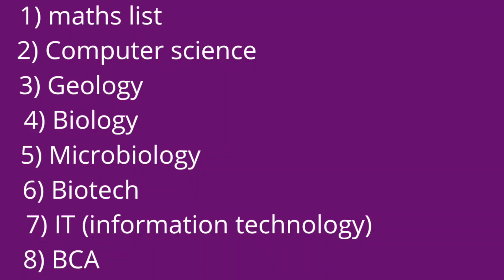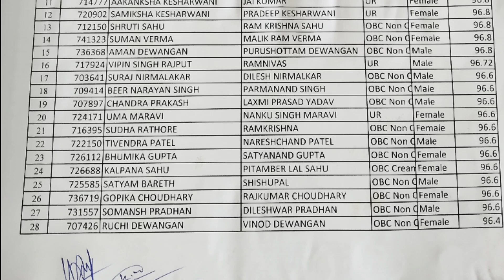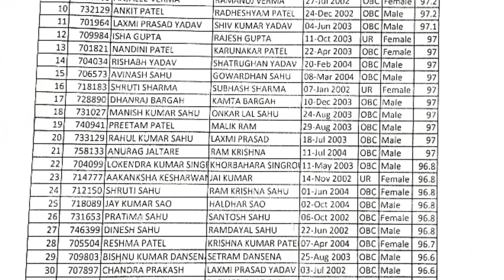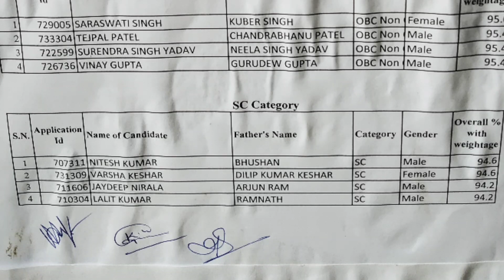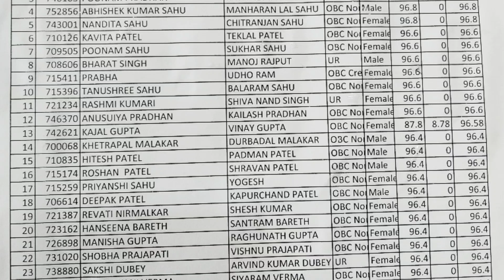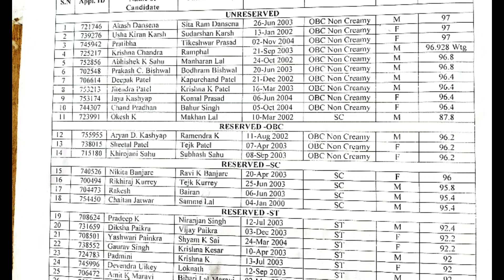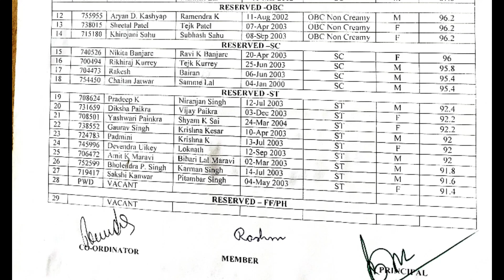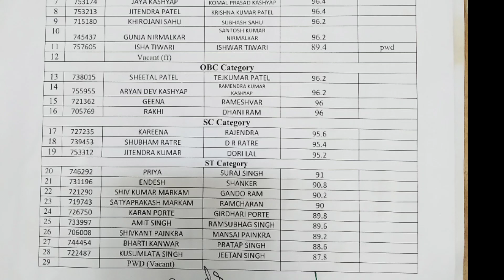2nd Merit list of Science college Bilaspur// Maths//CS//Geology//Bio//Biotech//Micro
2nd Merit list
Science college